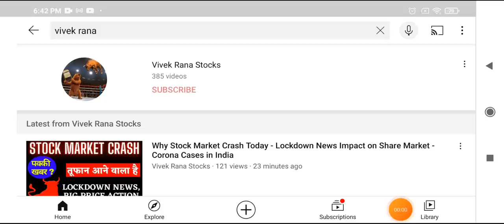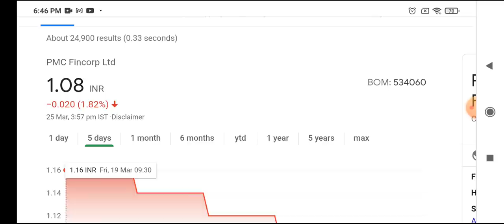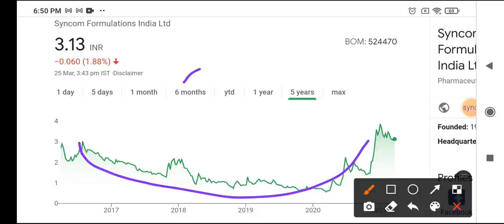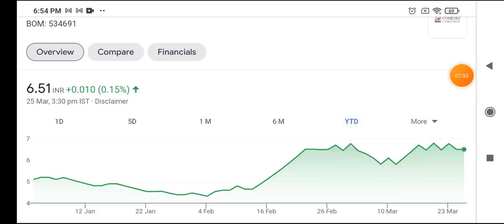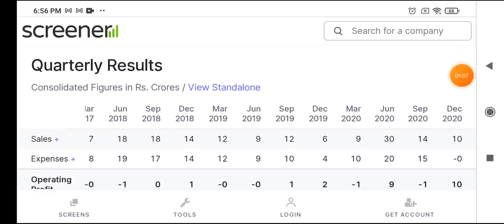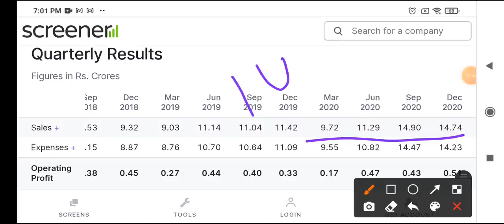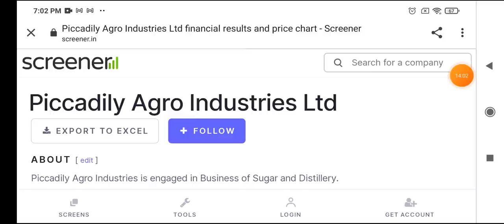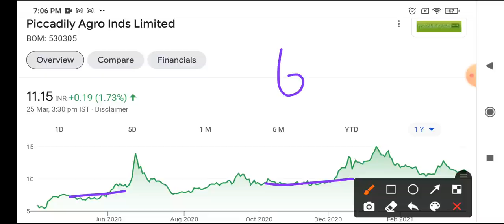Best Penny Stocks 2021 below 10 rs - Best Penny Shares To Buy now - top multibagger penny stocks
Best Penny Stocks 2021 below 10 rs - Best Penny Shares To Buy now - top multibagger penny stocks (vivek rana stocks)

in this video, i share top 5 best penny stocks 2021 that trading below 10 rs. hope this small penny stocks list in india help you choose best penny shares to buy now in 2021.

Ty :)